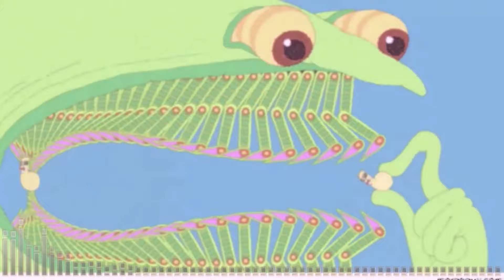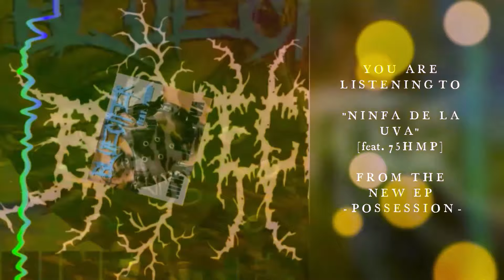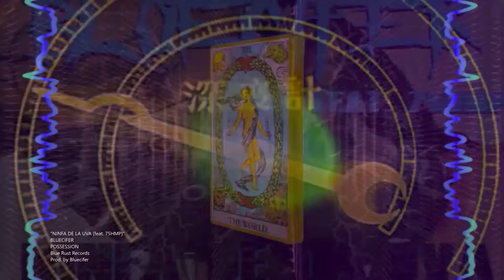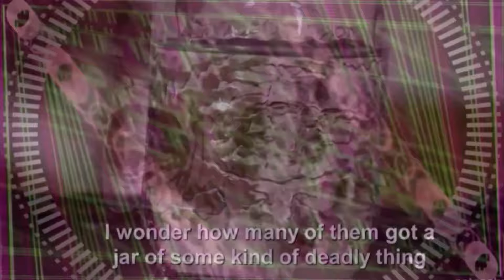BLUECIFER - POSSESSION | The Movie [feat. 75HMP] | Blue Rust Records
POSSESSION : The Movie
-synopsis-

00:00​ - 05:04​ Sym. 1 - GNASHING OF TEETH
Consensual Communion With Lower Level Spirits

05:05​ - 09:39​ Sym. 2 - SEIZURE
Missing memories, perceptual distortions, loss of a sense of control, and hyper-suggestibility

09:40​ - 13:59 Sym. 3 - NINFA DE LA UVA
Insanity, ritual madness, religious ecstasy, intoxication, music, ecstatic dance, freedom from self-conscious fear and care, and subversion of the oppressive restraints of the powerful

​ 14:00 - 18:20 Sym. 4 - TAKE UP SERPENTS
They will take up venomous serpents, and if they may consume any deadly thing, it will not hurt them. They will lay hands on the infirmed, and they will be well

18:21​ - 22:41​ Sym. 5 - POISON DRINKER
A rebuking of fear, a rejection of intimidation, and a declaration of faith

All music arranged, produced, recorded, mixed, and mastered by Bluecifer.
Featuring samples created by 75HMP.
Video created by Bluecifer.

This self-reflective project has taken the music in a completely different direction from previous works and follows where inspiration leads with no conscious concept of the outcome upon inception, taking influence from everyday situations as they unfold in real time.

Special thanks to all the artists whose works were used in the creation of this video. Without you this would not have been possible.

This work is dedicated to Surge Cess and Dialog. Thank you both for the inspiration.